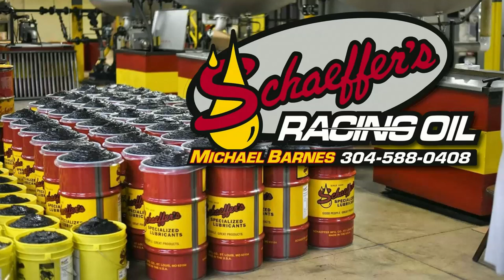#23 Buck Stevens - Day 1&2 - 9-15&16-17 Virginia Motor Speedway - In Car Camera